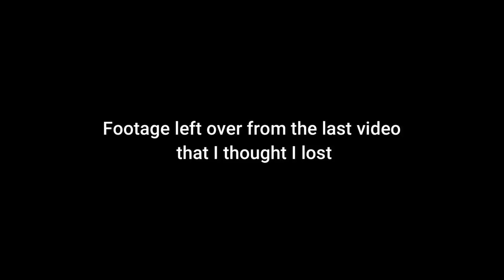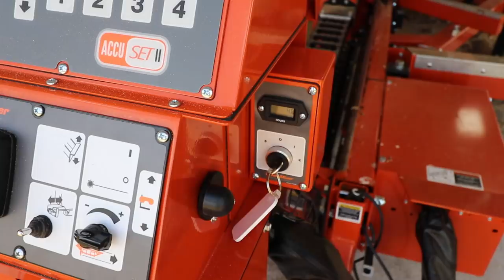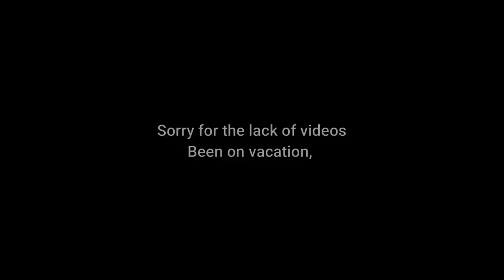MILLING A ONE OF A KIND CHESTNUT LOG ON THE SAWMILL, HIGH DOLLAR WIDE SLABS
Short video from some footage I thought was lost from the last video. Been on vacation but now back on the sawmill and the cameras are rolling.